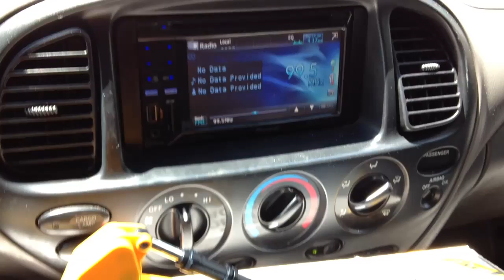Funny Music Man Jams Out With Toy Tractor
I love these toys that make music.  Original funny Music Video, new song.  Outlaw.  Beat box this!  Toy tractor with Rockin ass beat provides for musical interlude in vehicle!  When I push the music button on his toy tractor It just makes me want to go to singing!  I wrote this song because the music for this tractor is legendary!  Everybody knows its fun playing with toys and toys that make music can really be fun!  Buy a tractor truck or toy truck with the kicking ass soundtrack your imagination and make up your own lyrics if you prefer!  I always use my imagination while I'm  playing with my toys!  Awesome stuff and amazing things can and will happen if your brave enough to try!  Video games like Minecraft and the legend of Zelda are awesome but nothing beats singing along with favorite toys!!  Nothing on the radio, check out this rocking tractor.  Man what a Rush!

This is one of my most favorite songs kinda country and rock rolled together for a wonderful music experience!

Outlaw.  By Steve Spell II
Original lyrics by Steve Spell II;

Man there ain't nothing on this radio...
Well I got myself a tractor, And I'm going to dig a hole!
I might be burying money, I might be burying gold!

I got a lawman out to get me, He's trying to take me down, But every time he gets to close my attorneys make him frown, Cause I'm an outlaw!

Outlaw. hell yeah! Baby I'm an outlaw

Some people call me crazy some people call me a clown but I don't let ever let em phase me I'll never let them get me down, because I'm an outlaw!

Outlaw

An old convict he once told me,  Don't be talking to know vest,  just look em right  straight in the eyes and say what's my bond and what's for breakfast cause I'm an outlaw baby!

Outlaw

Man that is one rockin ass truck!  Cool Brony Alert!
Rocking tractor, mlp fan
Rush limbaugh TIP US HERE; we lost everything in the flood in Louisiana.  Help us raise money to rebuild share the link please